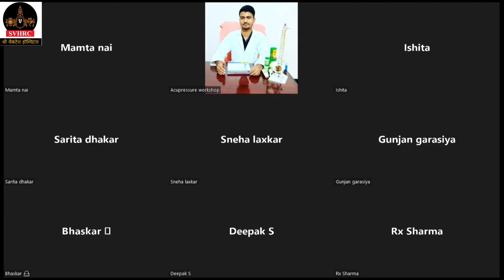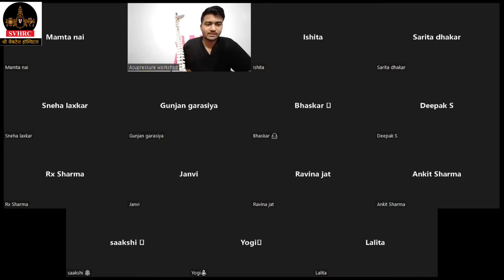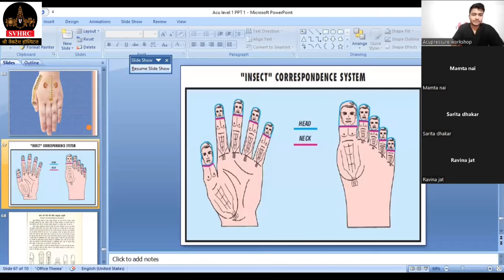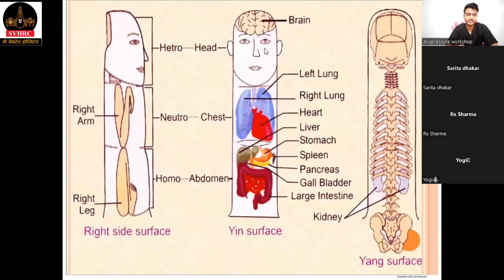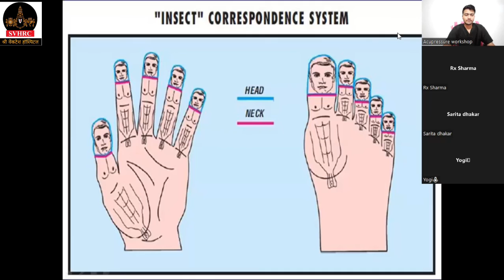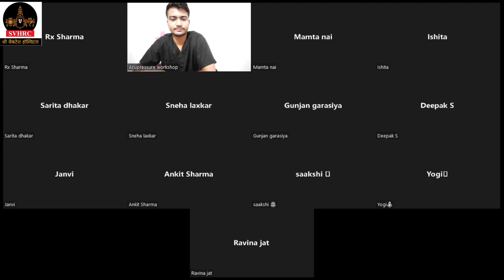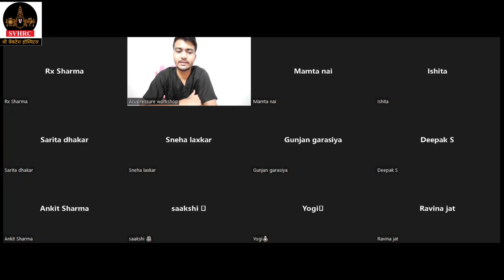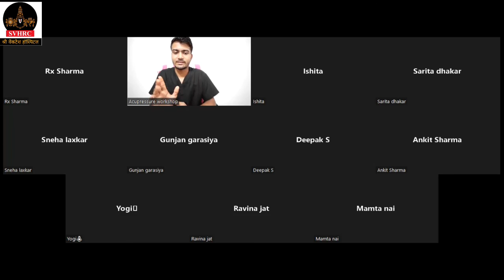Acupressure sujok therapy workshop part 9 Dr Lokesh Dhakar